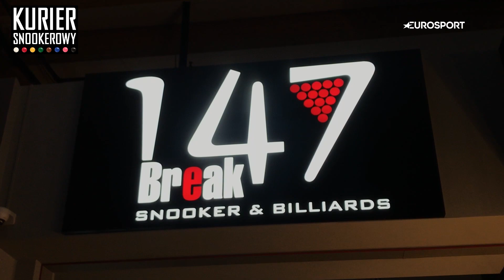Judd Trump najlepszy w Northern Ireland Open. Co słychać w Polskiej Lidze Snookera? Kurier vol. 7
W kolejnym odcinku Kuriera Snookerowego eksperci Eurosportu: Michał Ebert i Grzegorz Biernadski prezentują najciekawsze momenty Northern Ireland Open, wygranego przed Judda Trumpa. Zaglądają też do 1. Polskiej Ligi Snookera.